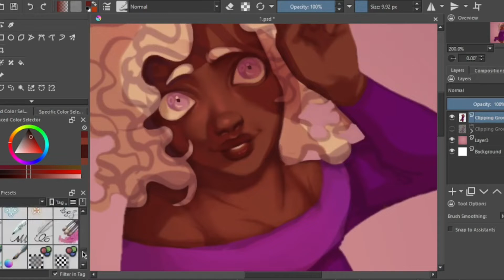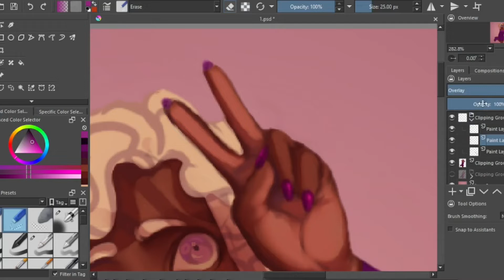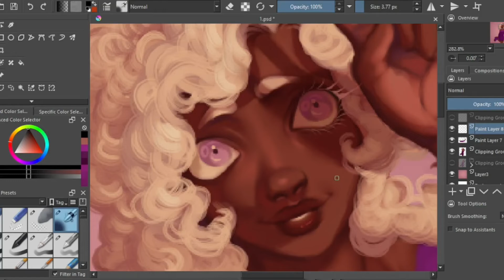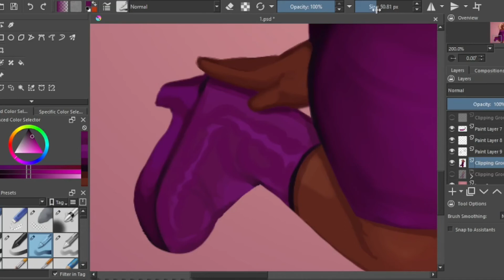homestuck speedpaint / roxy lalonde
song / portrait - jeremy “solatrus” iamurri (homestuck vol.9)
program - procreate
time taken - ~2.75 hr

more rendering process than speedpaint but whatevs